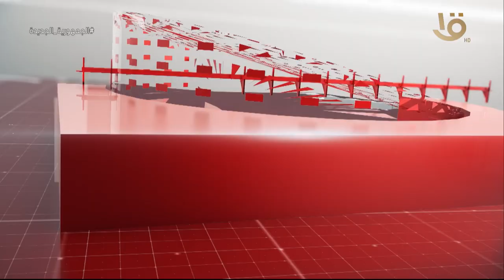نشرة الثالثة | متابعة لأهم الأخبار السياسية والاقتصادية محلياً وعالمياً كاملة 26-7-2023